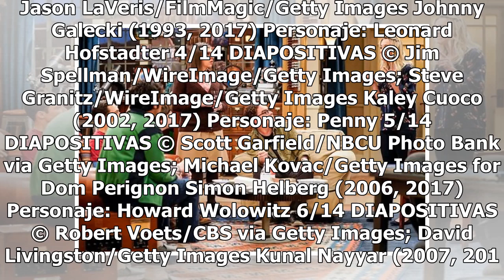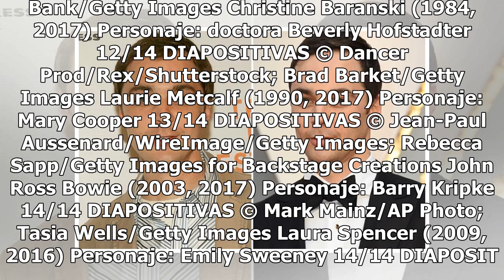'The Big Bang Theory' terminará en 2019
Warner Bros. confirmó este miércoles que la serie The Big Bang Theory llegará a su fin el próximo año. La temporada 12 del programa será la última y se estrenará el 24 de septiembre de este año y será en mayo del 2019 cuando se transmita el último episodio en la cadena de televisión CBS.Warner emiti...